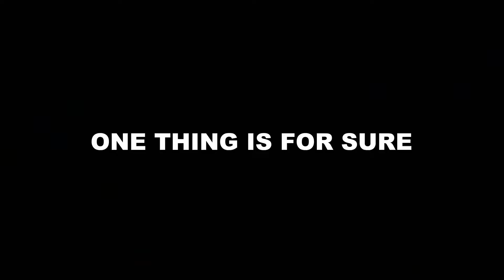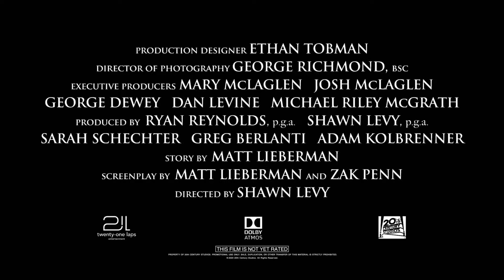Free Guy "Trailer Teaser"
In Twentieth Century Studios’ epic adventure-comedy “Free Guy,” a bank teller who discovers he is actually a background player in an open-world video game, decides to become the hero of his own story…one he rewrites himself. Now in a world where there are no limits, he is determined to be the guy who saves his world his way…before it is too late.